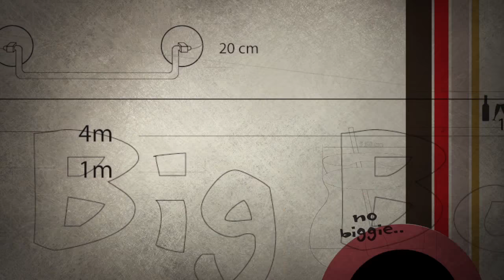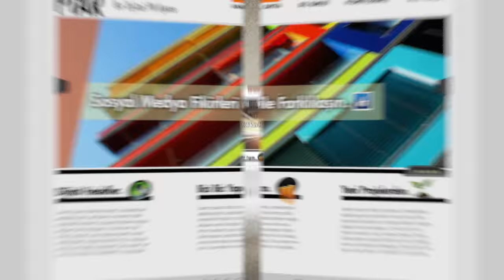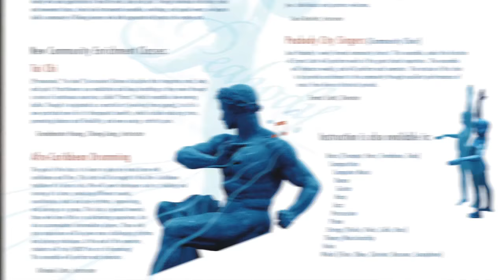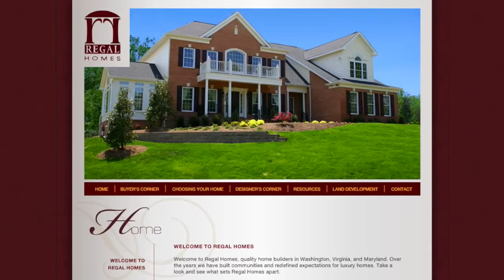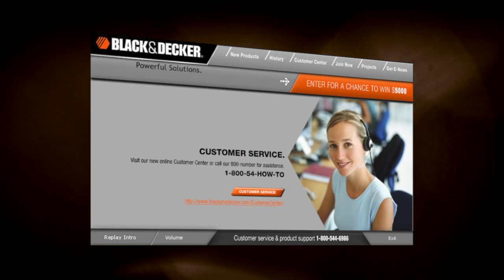EnhansaCreative | Full Spectrum Multimedia Art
Social, Digital, Artistic, Sonic.  Visual Identity Creation, Creative Tools for Marketing Campaigns, Social Events & Launches.

The inter-connectivity within all communication tools at their development stage, can be the difference between success and failure in any business. We can help you be precise in your market positioning with creative tools that carry the essence of your brand throughout  your campaigns.

DISCOVER OUR WIDE RANGE OF CREATIVE SERVICES

    Logo Design (Visual Identity Creation)
    All Printed Identity Materials
    Design & Marketing Consultancy
    Marketing Campaigns
    Web Design
    Audio + Soundtrack Production
    Video Production
    TV Commercial
    Photography
    Illustration / Painting
    Apparel Design
    Interior / Exterior Concept Development

REACH OUT

Feel free to get in touch to talk about your big project, or about your quick creative needs, and we’ll get you a price quote asap.

Wherever you or your company may be located in the world, we can organize a conference call, discuss your needs and vision in depth and build a professional relationship.  Looking forward to hearing from you.